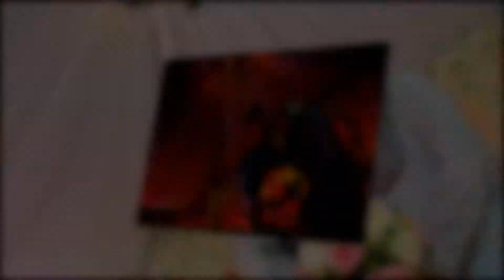Majlis Perkahwinan Syahida & Haffiz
Sekitar mljs perkahwinan syida n hafiz